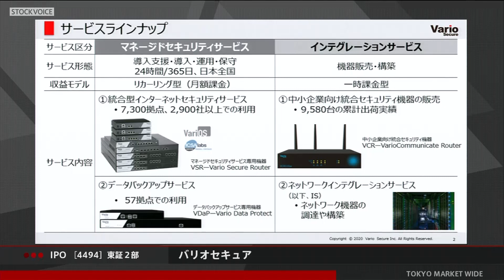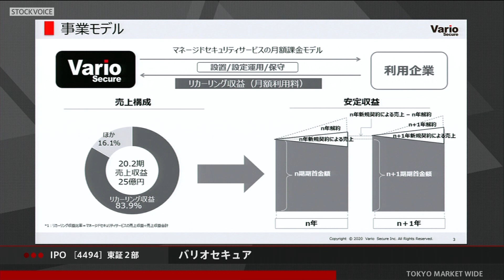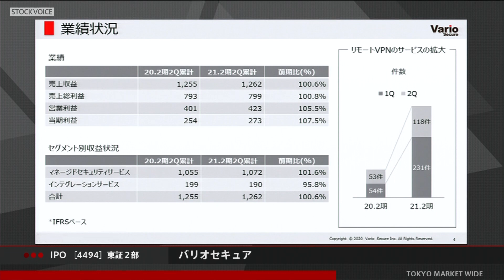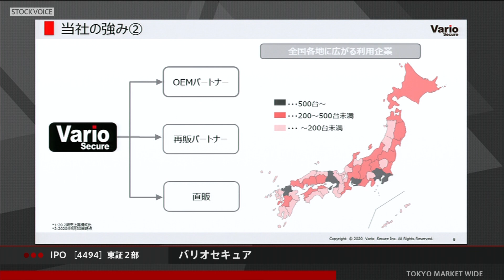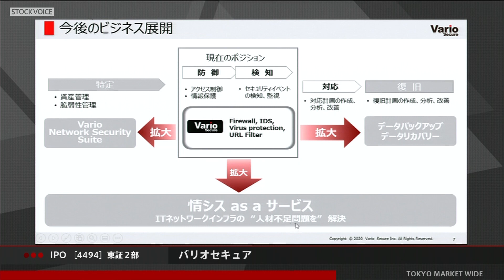バリオセキュア［4494］東証２部 IPO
2020年11月30日、東証２部に新規上場した
バリオセキュア 代表取締役社長 稲見吉彦さんに